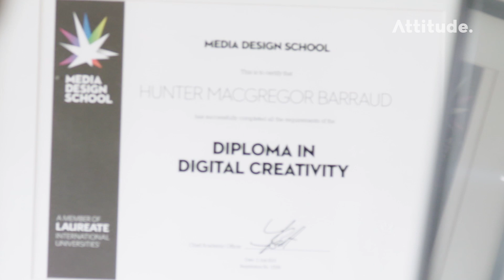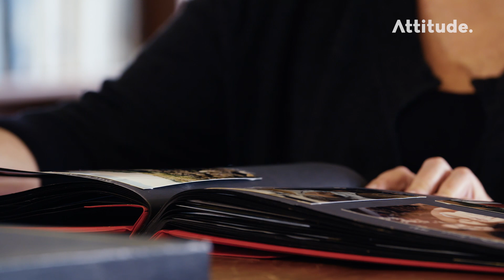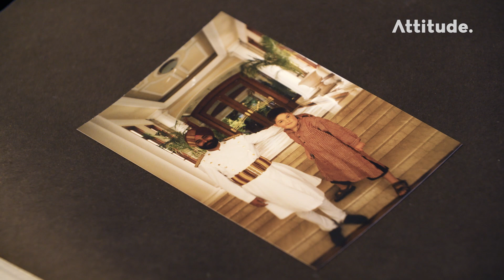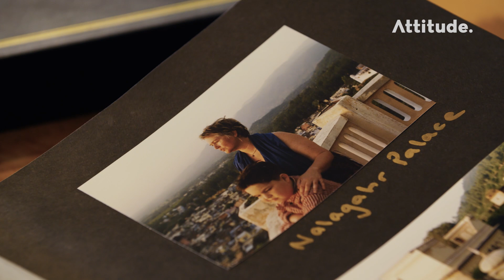The Troubles of Job Seeking with Autism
Hunter McGregor is a passionate gamer, a design school graduate, and he runs a B&B with his mum, Roi.  But more than anything, 27-year-old Hunter wants a job — not so easy when you live with autism.